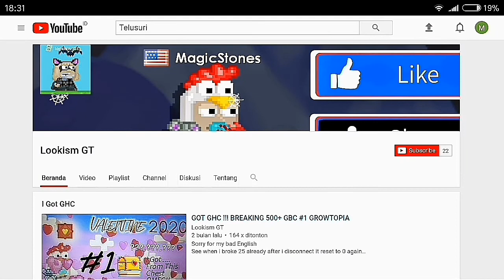Harvesting 2550 Temple Jungle Root !!! I got 1 dl only 2 Hours!!!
How to get rich NO farming!